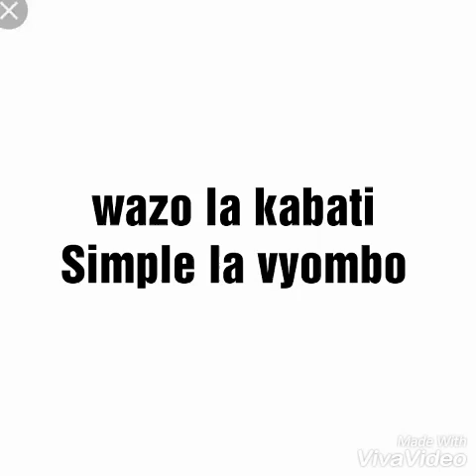Wazo la kabati simple la vyombo / kabati la ukutani